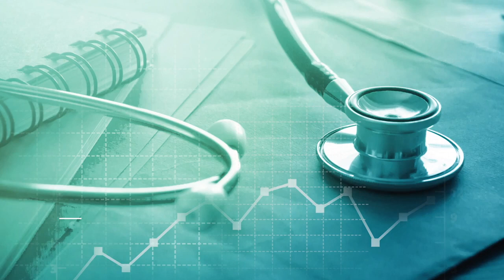1 Gece Suda Bekletilmiş Kayısı ile Kabızlığa Son! | Diyetisyen Güneş Aksüs | Doktorundan Dinle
Kabızlık Nasıl Geçer ? | Kabızlığa Çözüm | 1 GECE SUDA BEKLETİLMİŞ KAYISI | Diyetisyen Güneş Aksüs
Kabızlıkla mı mücadele ediyorsunuz? Rahatsızlığa doğal bir çözümle veda edin - suda bekletilmiş kayısı! Bu basit çözüm, kuru kayısıları gece boyunca suda bekletmeyi içerir. Yumuşatılmış meyve, lif ve doğal müshillerle doludur, bu da onu kabızlığı hafifletmenin yumuşak ve etkili bir yolu haline getirir. Sert kimyasal müshillere güvenmek yerine bu doğal alternatifi deneyin. Suda bekletilmiş kayısı sindirim sisteminizin düzenlenmesine ve bağırsak hareketlerinin düzenli olmasına yardımcı olabilir. Kabızlıktan kurtulmak için sabahları veya gün boyunca bu suya batırılmış kayısılardan birkaçını yiyin. Kolaydır, ekonomiktir ve zararlı yan etkilerden arındırılmıştır. Kabızlığın sizi daha fazla engellemesine izin vermeyin. Suda bekletilmiş kayısıyı deneyin ve gelişmiş sindirim ve genel refahın faydalarından yararlanın.
1 Gece Suda Bekletilmiş Kayısı
Kuru kayısıyı akşamdan bir bardak suya koyun ve bir gece bekletin. Sabah aç karnına bu suyu için ve kuru meyveleri yiyin. Bağırsakları aktive eder.
In this video, dietician Güneş Aksüs shares a natural solution for constipation: soaked apricots. Watch and learn how this simple remedy can improve your digestion and overall health, as recommended by Dr. Güneş Aksüs. Don't miss out on this valuable advice from a trusted professional!

Doktorundan Dinle'de;
Randevu alma yok, sıra bekleme yok.
Zaman kaybı yok, Ödeme yapma derdi yok...
​Cep telefonu, tablet ve bilgisayarınızda
​Her an ve her yerde sadece bir tık uzağınızdayız…
Merak ettiğiniz, google da aradığınız sorun ve sorular uzman doktorlar tarafından anlatılıyor.